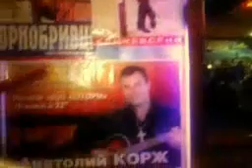♫ Анатолий КОРЖ ♫ - НЕСЕРЬЕЗНЫЙ